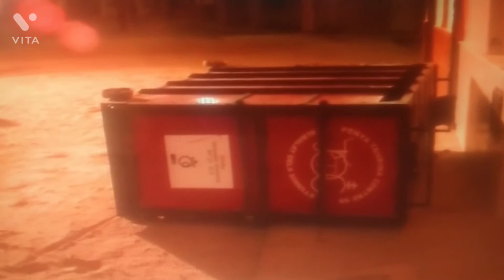Bull Riding Professional Bull Riding Cowboy Rodeo bull channel enjoy